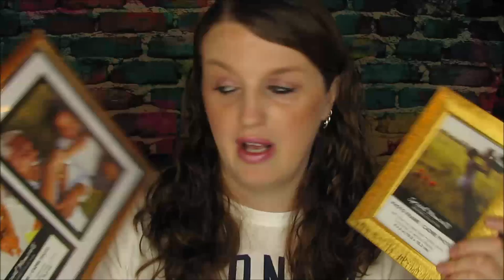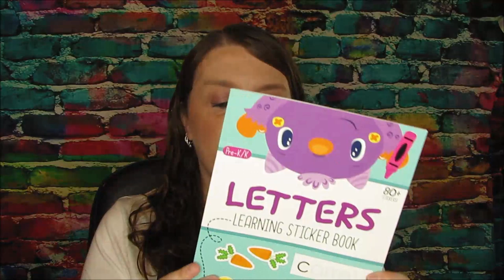Dollar Tree Haul July 12th 2019